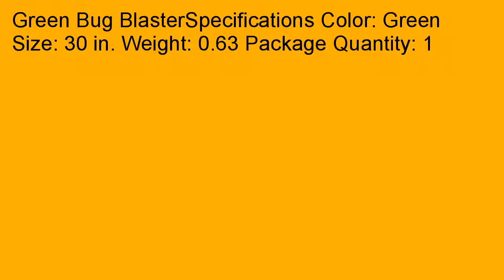The Bug Blaster Bb30 Grn 30 Green Bug BlasterTM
Green Bug BlasterSpecifications Color: Green Size: 30 in. Weight: 0.63 Package Quantity: 1 We now have taken the best as well as connected goods coming from around that you should see as well as purchase The Bug Blaster Bb30-Grn 30" Green Bug BlasterTM online. We offer people the best items from minimal prices on-line Take a look at The Bug Blaster Bb30-Grn 30" Green Bug BlasterTM as well as your types on the web page to the finest selection accessible, as well as a shop connected risk-free inside knowing that just about all buying usually are safe - The Bug Blaster Bb30-Grn 30" Green Bug BlasterTM certain!